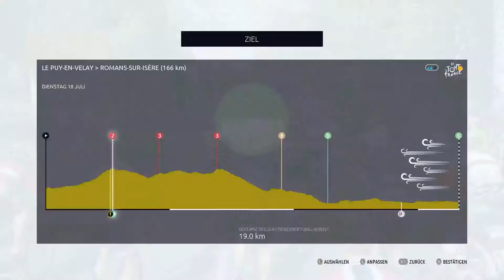Sagan macht Meter! #16 - Tour de France 2017 [Let's play][Deutsch][PS4]